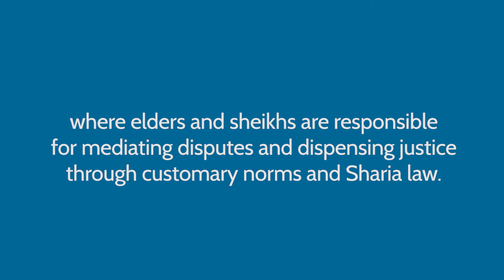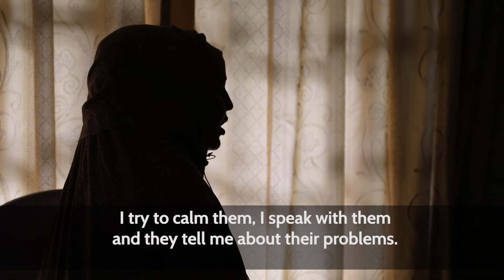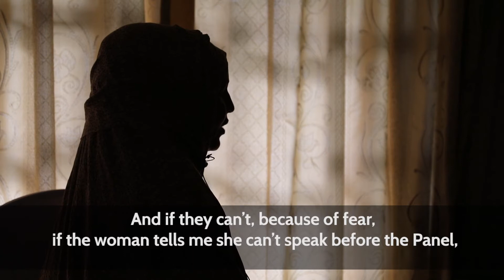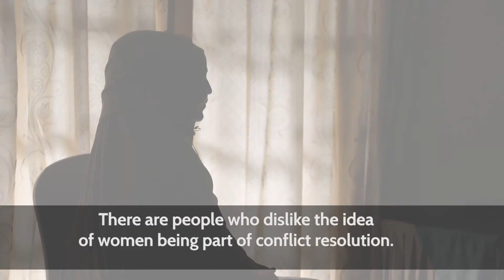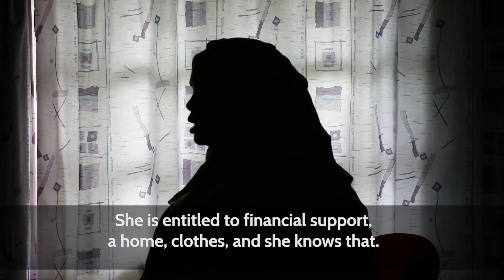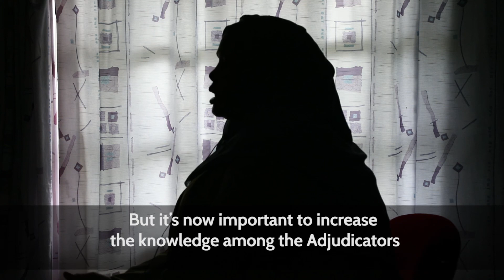Empowering Women in Somalia's Alternative Disputes Resolution (ADR) Centers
IDLO's work around the (Alternative Dispute Resolution) ADR Centers promotes the active engagement of women to act as Adjudicators, counsellors and advisors, as they provide support to other women seeking justice particularly on family disputes and cases of gender based violence.